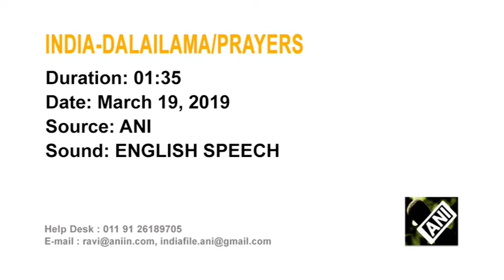Tibetans in India hold special prayers for Dalai Lama's long life